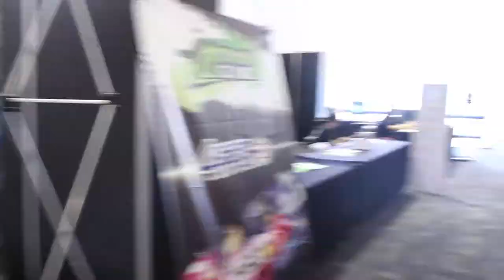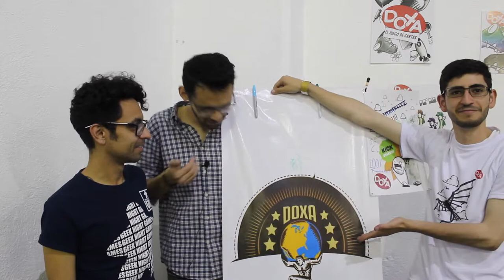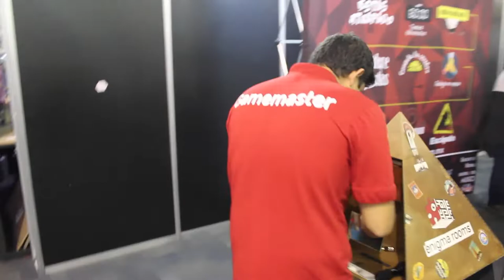Mega XP 2019 - Parte 2 [Reportaje]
Aldo y Josh van a la Mega XP de este año y nos traen videos y entrevistas.

En esta segunda parte tenemos una entrevista con los creadores de Against the Gods y de DOXA: The card game.